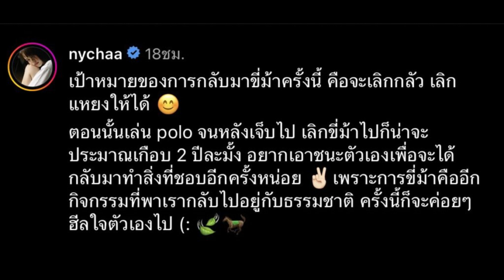ก้าวข้ามความกลัว! “ณิชา” เรียนขี่ม้าอีกครั้ง หลังเจ็บจนเลิก “โตโน่” ให้กำลังใจติดขอบสนาม